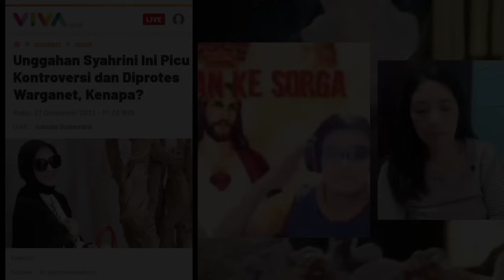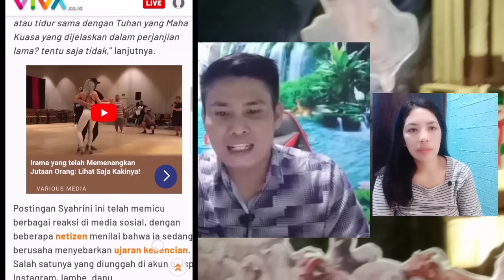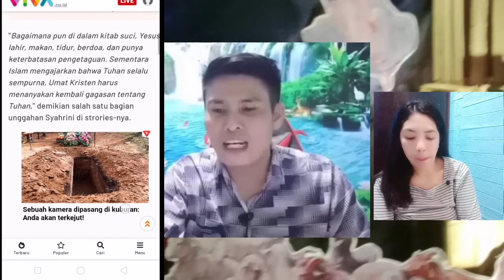Artis Syahrini Gempar Di awal tahun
syalom sahabat yang di berkati Tuhan, video ini adalah suara dari artis Syahrini yang di sampaikan oleh YouTube kristen tv laskar Kristus..silahkan di simak jika berkenan. terima kasih syalom